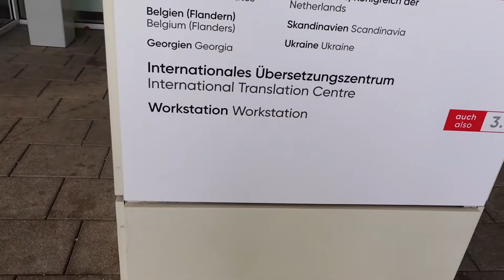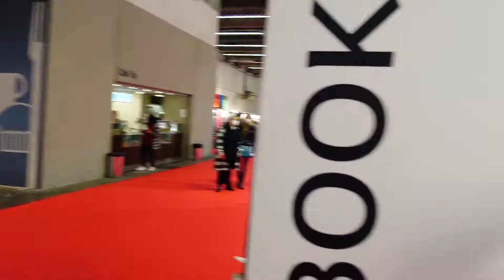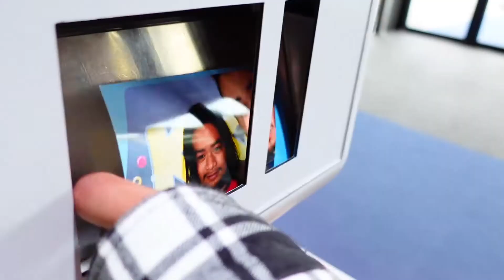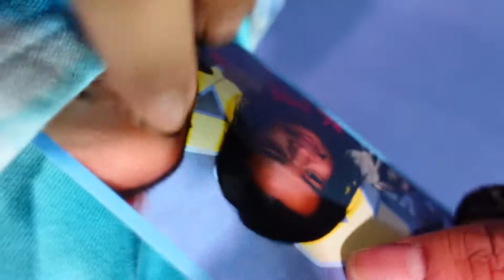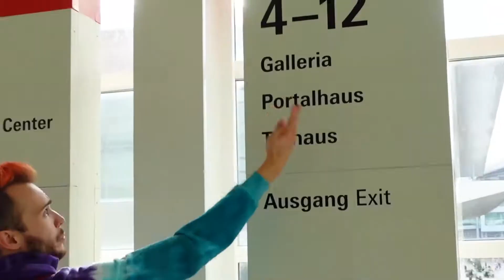WO IST DER ANIME & MANGA - BEREICH?! 👀😠 || FRANKFURTER BUCHMESSE 2022 - VLOG TEIL 2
Nachdem wir im ersten Teil gemeinsam mit dem Stampfosaurus die spannendsten Abenteuer erlebt haben, widmen wir uns nun wieder dem Ernst des Lebens: Wo befindet sich dieses Jahr der Anime-Bereich?!
Und niemand wäre besser für diese Suche geeignet als Bryan-Geoffrey und AniMike: Zwei Jungs, gefangen im Körper von Mitte 20-Jährigen, die sich nicht trauen, nach dem Weg zu fragen!

Immer auf dem Laufenden bleiben? Instagram